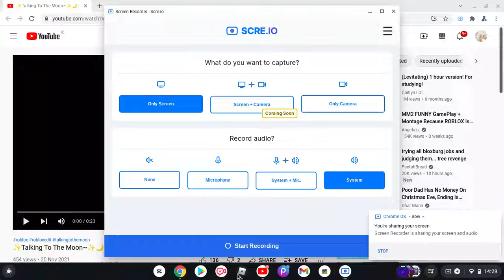✨💫Talking to the moon✨💫 |Siimply Saoirse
Cred's To the Audio: Miley & Riley
They didnt make the song obv But i used Their Video!